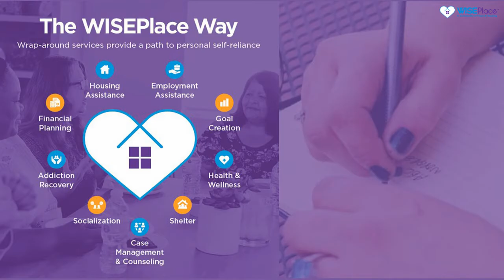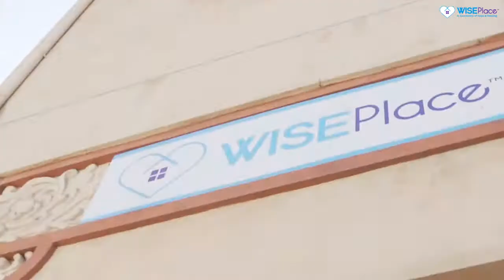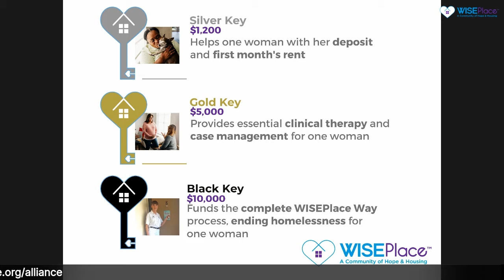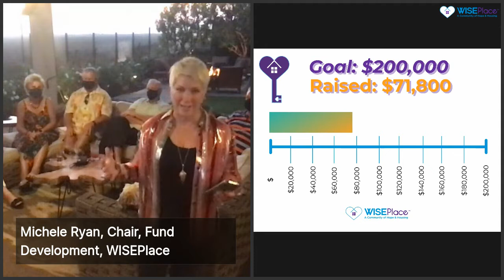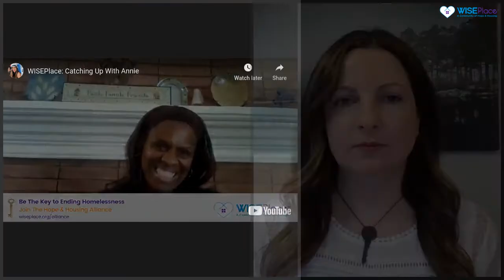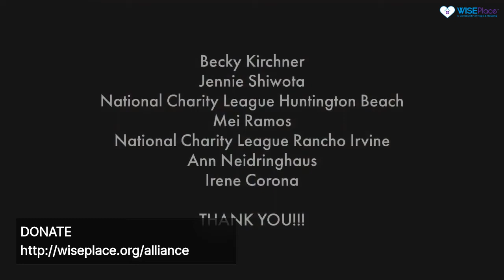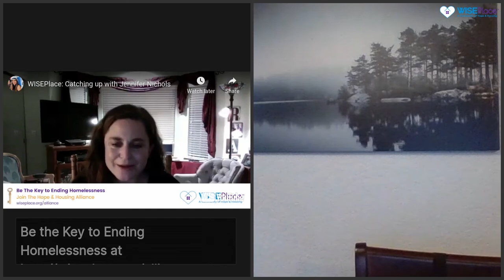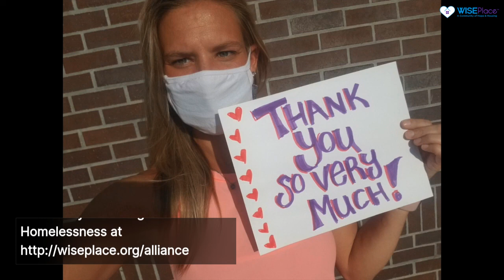Hope and Housing Alliance 2020 Virtual Launch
This is a recording of WISEPlace's Hope and Housing Alliance Virtual Alliance which aired live on Facebook.com/wiseplace on October 17, 2020.

Featuring
-Interviews with WISEPlace Graduates, Annie and Jennifer
-Short Film - A Story of Hope: Anne Marie
-WISEPlace Board Members, staff, volunteers, donors and friends